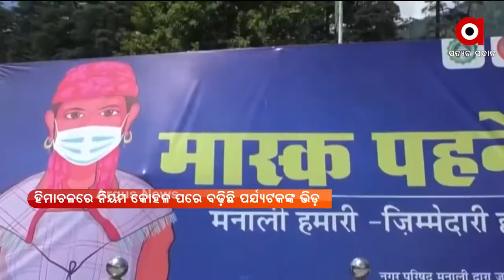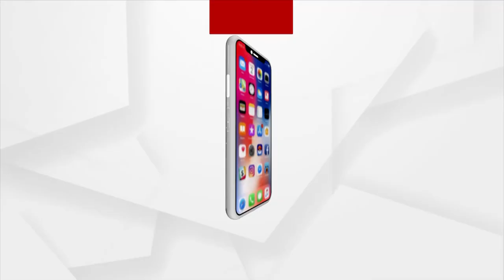ହିଲ୍ ଷ୍ଟେସନରେ ଭିଡ଼ ସହ ବଢ଼ୁଛି କରୋନା ବିପଦ | Manali issues strict Covid rules for tourists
After viral crowd images of Manali, authorities issue rules for tourists - ₹5,000 fine or 8 days in jail for not wearing masks.
ମନାଲିରେ ଚଳିବନି ଅମାନିଆଙ୍କ ମନମାନି...କୋଭିଡ କଟକଣା ଭାଙ୍ଗିଲେ 5 ହଜାର ଫାଇନ ସହ ଜେଲରେ କଟିପାରେ 8 ଦିନ